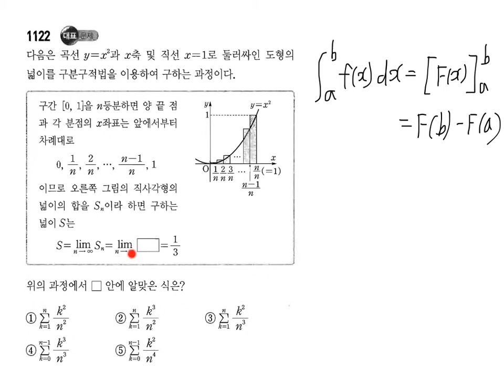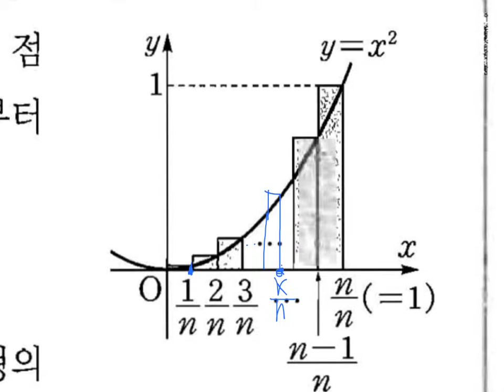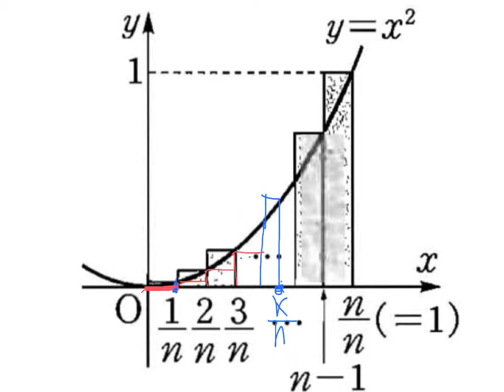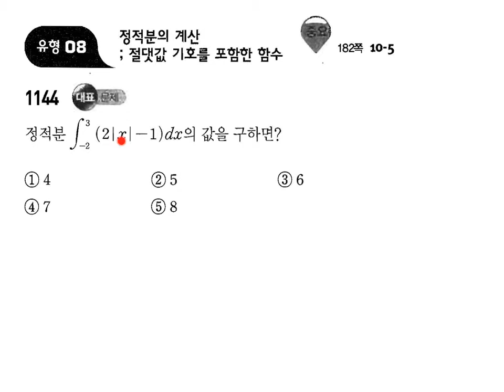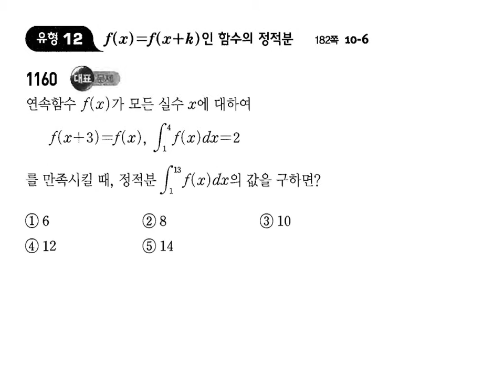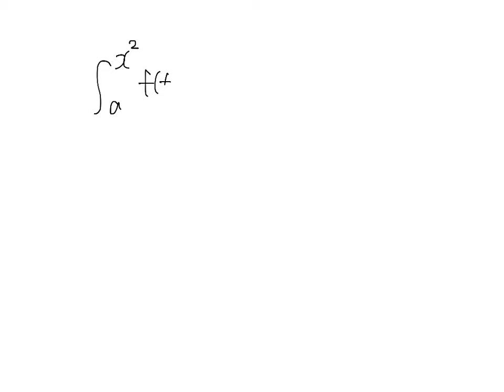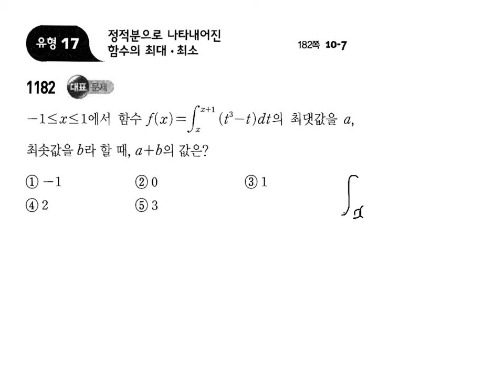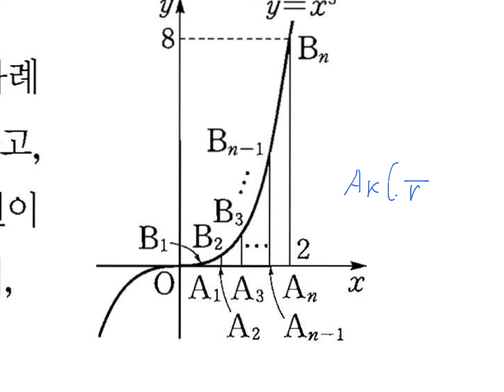고2 이과1반 미적분1 쎈수학 정적분